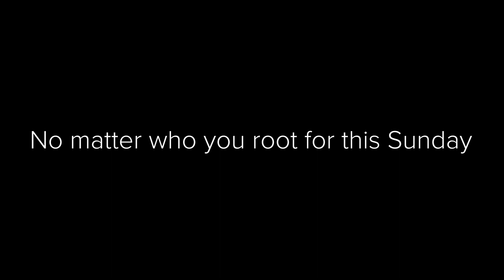The Big Game | 2021 (Super Bowl Sketch)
You ever see Scotty in a Pirate Costume? Well. now you have.